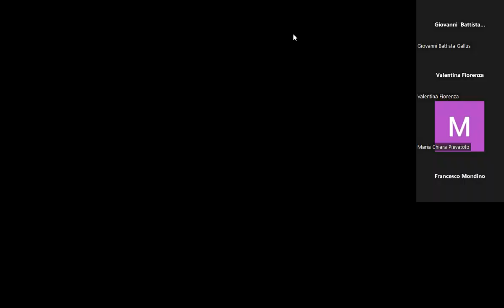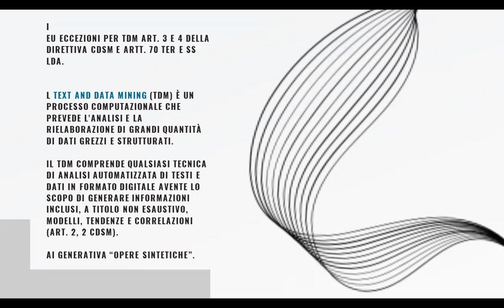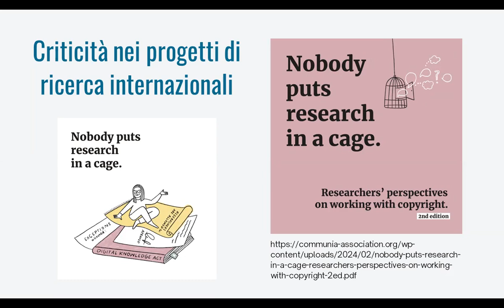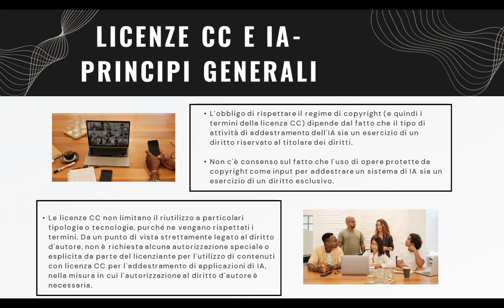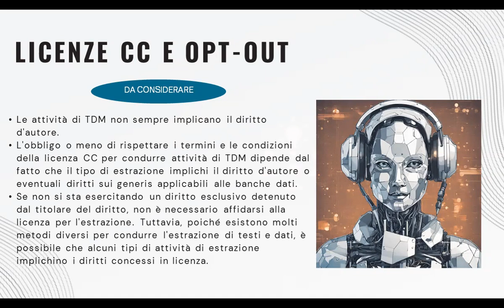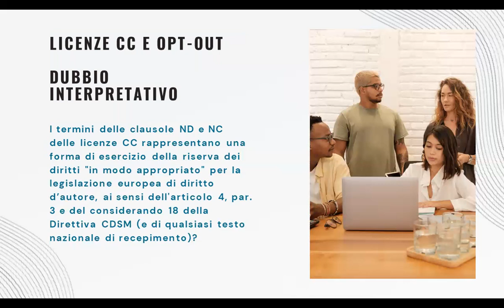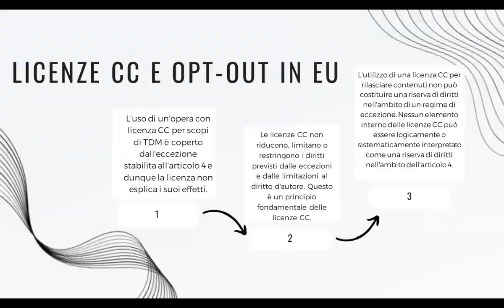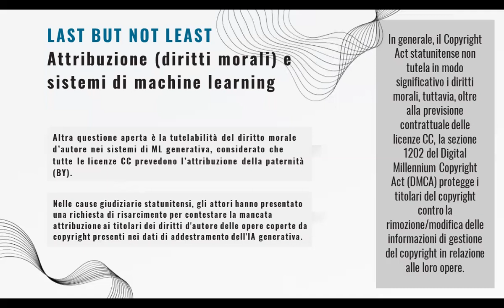Tra condivisione e controllo: IA generativa e licenze aperte nel diritto d'autore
Aula Croce della Curia Maxima - Torino

Il seminario si concentra sull’impiego delle opere rese accessibili tramite "open access", come ad esempio quelle distribuite con licenze Creative Commons, da parte dei sistemi di intelligenza artificiale generativa. Durante l’incontro vengono affrontate due questioni fondamentali:

1) Il grado di permissività delle licenze aperte rispetto all’utilizzo non autorizzato per scopi di addestramento dei sistemi di intelligenza artificiale generativa. Questo solleva interrogativi cruciali sulla tutela dei diritti d’autore, considerando che le opere possono essere facilmente elaborate e ricombinate.

2) Se l’avvento e la diffusione dell’intelligenza artificiale generativa stiano esercitando un impatto significativo sui mercati delle opere creative (culturali o scientifiche), rendendo necessario un riesame delle licenze aperte al fine di rafforzare la tutela degli autori. È importante valutare se le licenze esistenti siano sufficienti a garantire il giusto livello di controllo da parte degli autori, o se sia necessario introdurre nuove clausole o restrizioni per adattarsi al cambiamento tecnologico e alla crescente complessità dei mercati digitali.

Partecipa l'avv. Deborah De Angelis, in dialogo con il Prof. Maurizio Borghi e l'Avv. Marco Ciurcina.